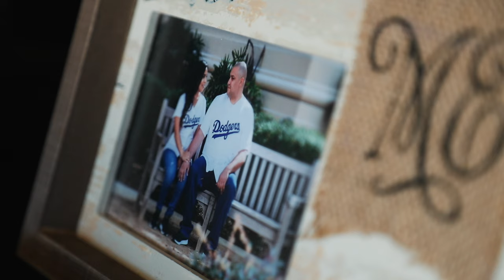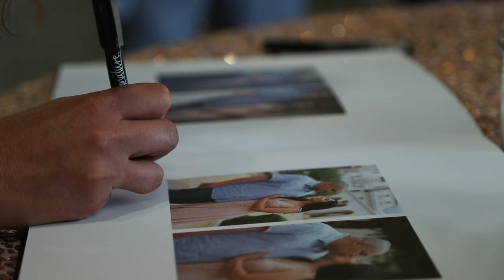Chaffey College Chino Community Center - Jessica & Hector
Jessica & Hector
Wedding Videography